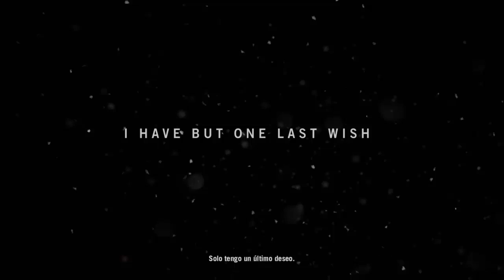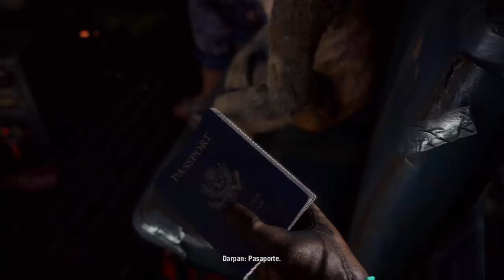FAR CRY 4 | Modo Campaña | EMPECEMOS LA AVENTURA! #1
Preparaos porque en esta aventura, nos adentraremos en el mundo de Himalaya, especificando mejor en Kyrat, naturaleza, animales, miles de aventuras viviremos, y a Pagan Min tendremos que detener! ^^
Un placer y muchísimas gracias! ^^

*INCISO* Mucho mas activo estoy en twitter ^^